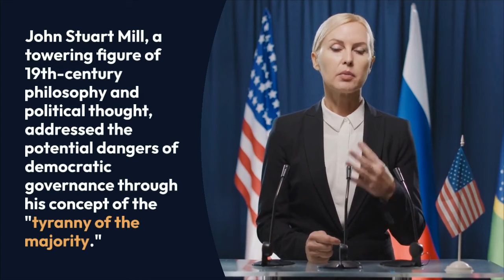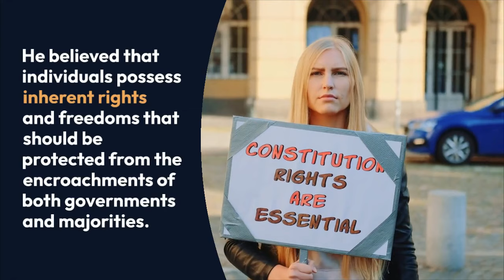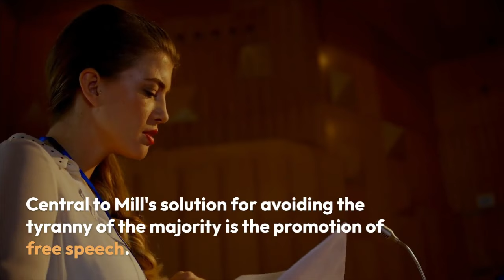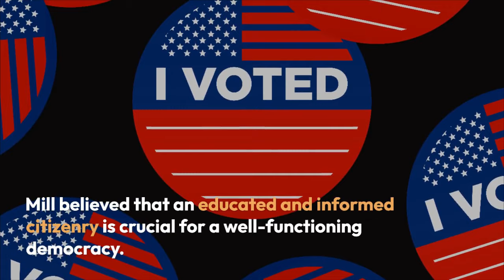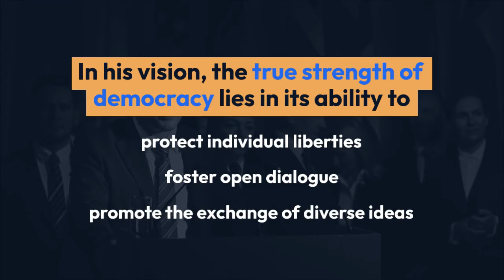John Stuart Mill's Tyranny of the Majority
John Stuart Mill's "Tyranny of the Majority" By Khushdil Khan Kasi @sociologylearners1835

In this video, we delve into Mill's conception of the "tyranny of the majority" and its multifaceted implications for his broader political thought.